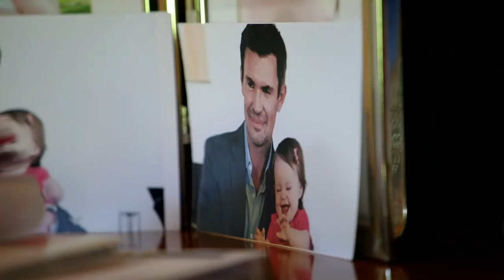Flipping Out: A Look At Jeff's Soft Side... (Season 11, Episode 5) | Bravo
Is Jeff Lewis his grandmother's favorite?
►► Watch Flipping Out on Bravo!

ABOUT FLIPPING OUT:
Just when America’s favorite house flipper thinks his life could not be any more chaotic, Jeff Lewis embarks on the most unpredictable challenge yet – fatherhood. With no shortage of design work, tight deadlines and outrageous clients, tempers flare and antics commence as his two very different worlds collide. When employees – and nannies alike – become a revolving door, only his life partner Gage Edward, loyal executive assistant Jenni Pulos and unfazed housekeeper Zoila Chavez can keep him from flipping out entirely.